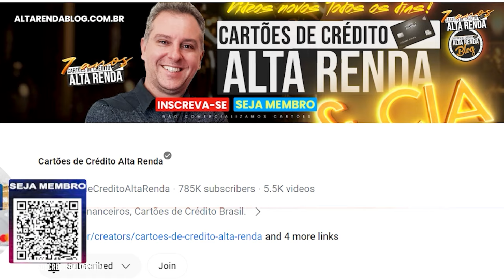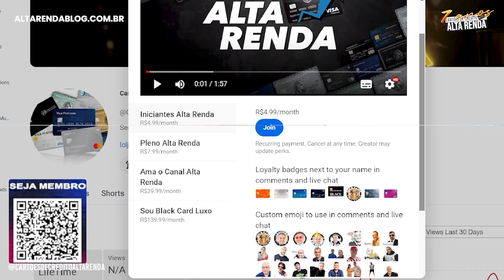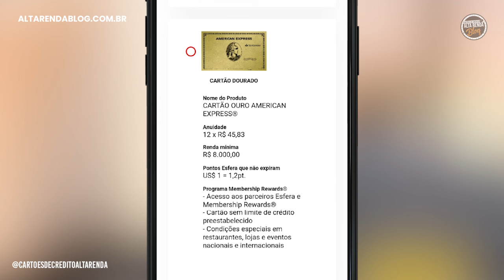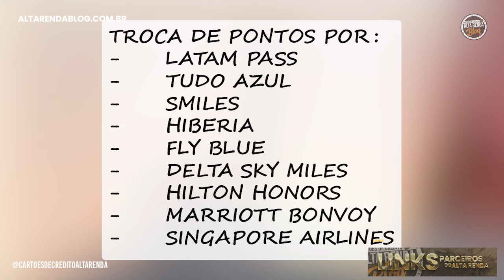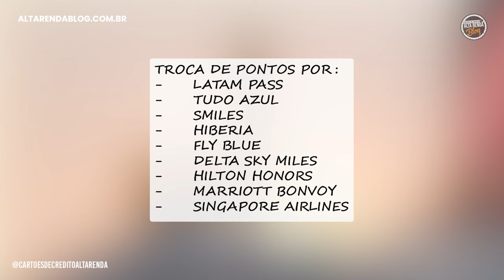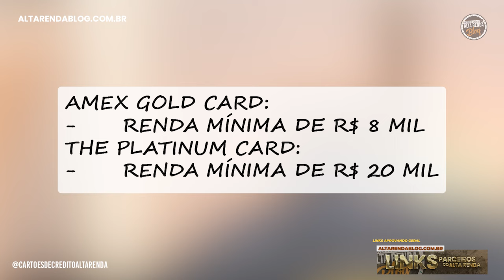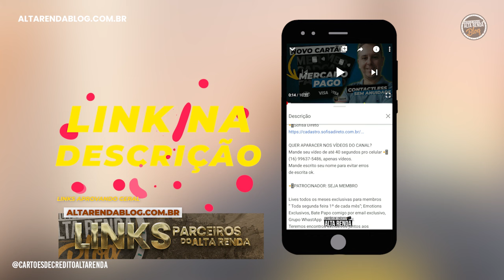COMO SOLICITAR OS FAMOSOS CARTÕES AMERICAN EXPRESS DO SANTANDER? GOLD CARD E THE PLATINUM CARD